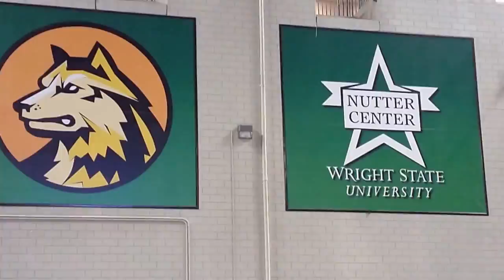2016 International Festival at WSU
This is hosted on my first year in Dayton, OH.